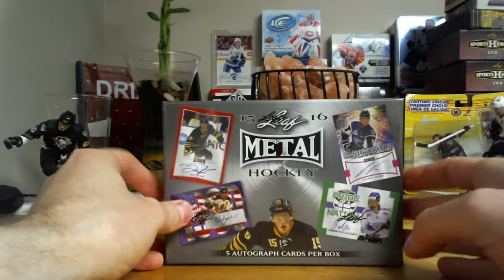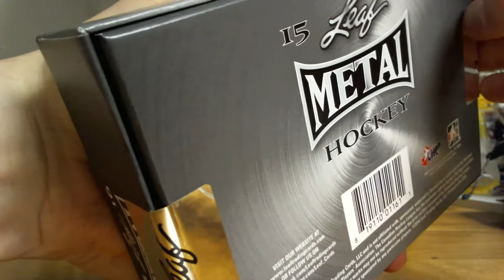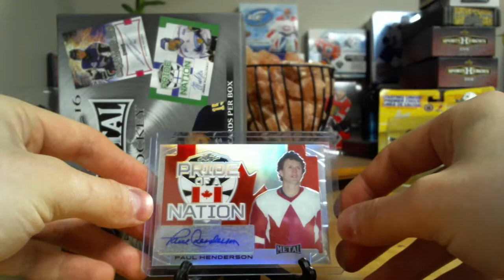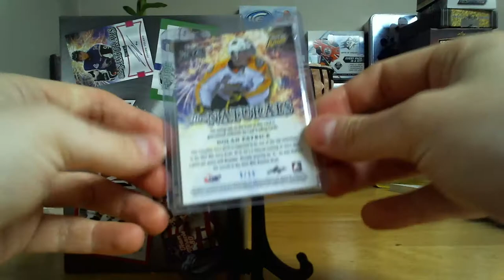2015-16 Leaf Metal Hockey - Canadian Goal Scoring Legend